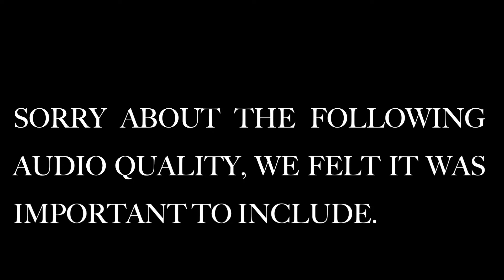India | Palolem Beach | Sit On Top Surf | Credit Card Hacked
While in Goa we say goodbye to friends who died in New Zealand. The next day we hear about the mosque shootings in our hometown of Christchurch NZ. Sad sad times.
We do have some good times here and our highlight is taking a canoe up the local river.